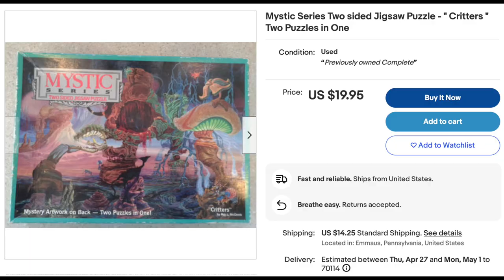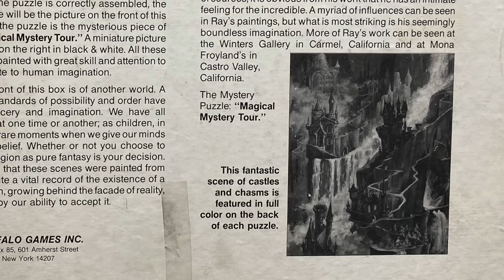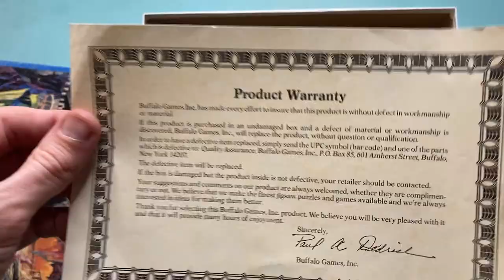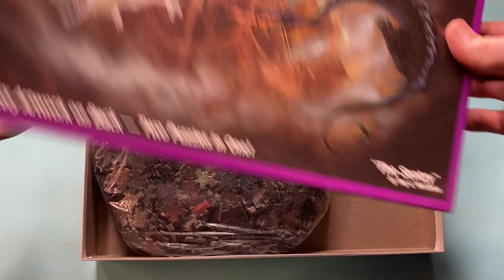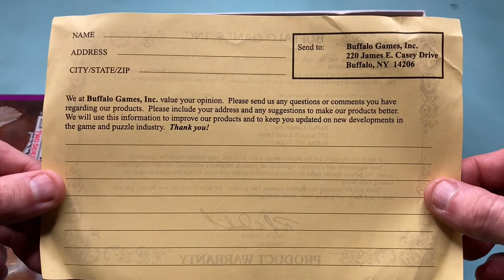Doing Fantasy Art Puzzles from 1990 | Buffalo Games' Mystic Series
Join me for a unique puzzling experience as I take on two jigsaw puzzles from Buffalo Games' Mystic Series - "Express Yourself" and "The Sentry." I show you all the ins and outs of these fascinating vintage puzzles.
Links!